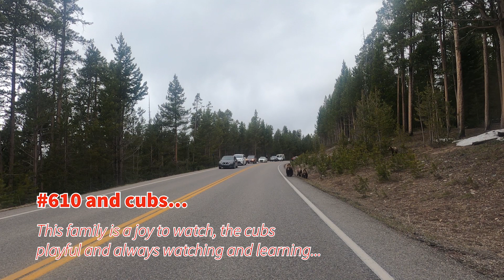Grand Teton Grizzlies #399 and #610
2023 videos and photos of the Queen of the Tetons, grizzly #399 and her daughter, #610